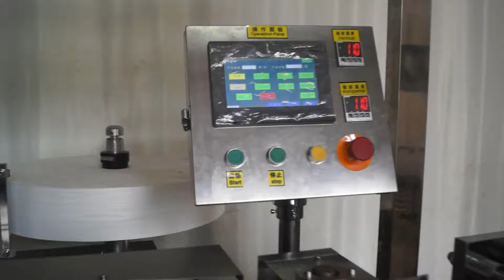湿纸巾4边封单包，不含卷包机 automatic wet wipe machine single pack, without roller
Winni  - Sales Manager

Address: No.2 South Yacang Road, Yayao Town, Huadu District, Guangzhou City, China, Zip Code 510800